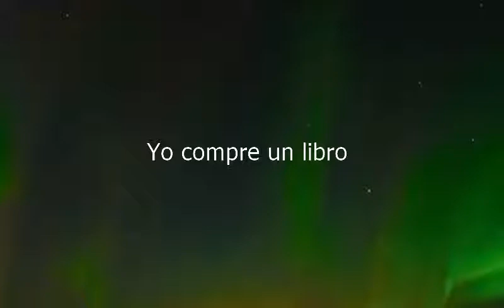How to say I Bought A Book in Spanish